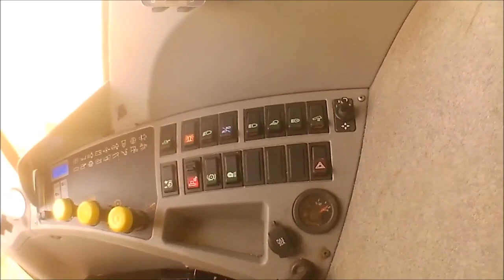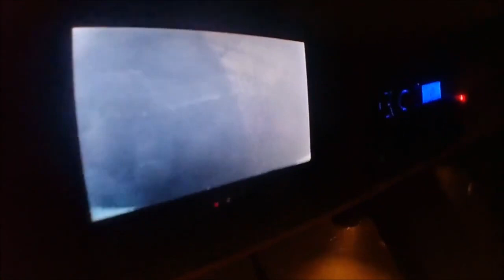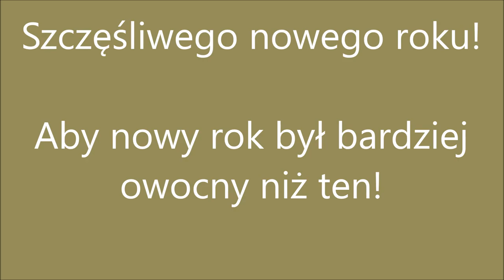Podsumowanie sezonu 2k18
Wejdz tutaj!
Witam bardzo serdecznie w nowym filmie z podsumowania roku.
Dziękuję mojemu nowemu montarzyście że dał rade zmontować ten oto filmik.
Jeśli chcieli byście wesprzeć mnie lekkim podarunkiem czy coś to tu jest link do donate